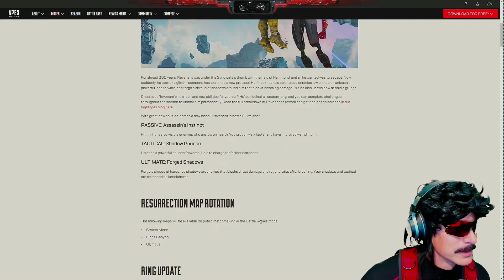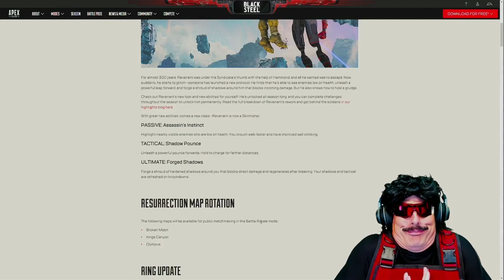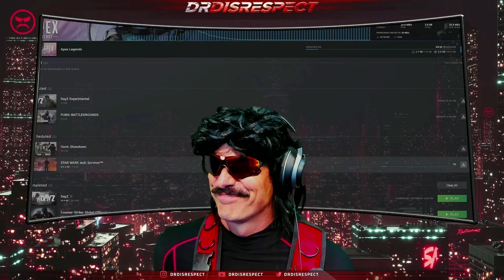15 Minutes O' Doc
With Violence, Speed, and Momentum. The back to back 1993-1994 Blockbuster video game champion and world famous 6'8 gaming great with a 37" vertical leap and black on black on slate black blazer with a bulletproof mullet and Ethiopian poisonous caterpillar on his top lip that requires combing with a switchblade mustache comb and a chiseled stretched out jaw line that comes to slice and dice em' while sprinting butt-naked down the hallway full speed greased up head to tippy tippy toe with Vaseline! He's at the tippity top and he's only half way there! While driving to the arena in is 1990 Lamborghini Diablo with millions waiting this is Doctor (Doctor), Dis, Respect (Spect)!

                  EX​-​MACHINA
               - Doctor D-9725
                  VHS Glitch
               - Hypersleep
                  Volkor X